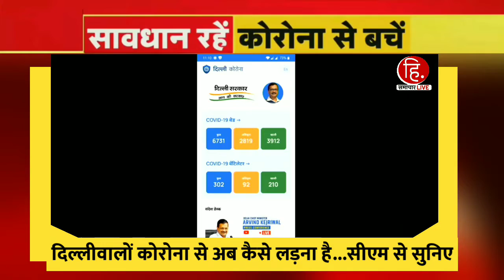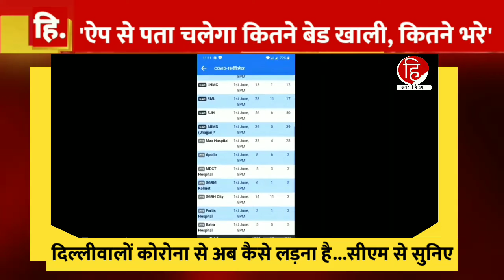CM केजरीवाल ने लॉन्च की Delhi Corona ऐप, बताएगा किस अस्पताल में कितने बेड खाली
दिल्ली CM केजरीवाल ने लॉन्च किया ऐप, बताएगा किस अस्पताल में कितने बेड खाली
दिल्ली में कोरोना के बढ़ते संक्रमण के बीच मुख्यमंत्री अरविंद केजरीवाल ने एक बार फिर लोगों से चिंता न करने की अपील की है. मंगलवार को सीएम केजरीवाल ने कहा कि अगर आपके घर में किसी को कोरोना होता है तो हमने इंतजाम किया है कि उसको बेड मिलेगा. इसके लिए सीएम केजरीवाल ने एक ऐप भी लॉन्च किया.
सीएम अरविंद केजरीवाल ने कहा, 'दिल्ली में कोरोना के केस बढ़ रहे हैं, लेकिन हमने इतना इंतजाम किया हुआ है कि अगर आपके घर में कोई बीमार होता है तो उसके लिए बेड, ऑक्सीजन और आईसीयू का इंतजाम है. आज 6 हजार 731 बेड हैं, दिल्ली के अस्पतालों में 2600 मरीज हैं, तो करीब 4100 बेड खाली पड़े हैं.'
ऐप लॉन्च करते हुए सीएम अरविंद केजरीवाल ने कहा, 'लोगों के सामने समस्या है कि उन्हें पता नहीं है कि किस अस्पताल में बेड खाली हैं. इस समस्या को दूर करने के लिए हम ऐप जारी कर रहे हैं. यह ऐप आपको जानकारी देगा कि दिल्ली के किस प्राइवेट या सरकारी अस्पताल में कितने बेड खाली हैं और कितने खाली हैं.'